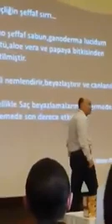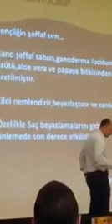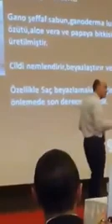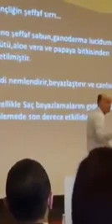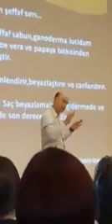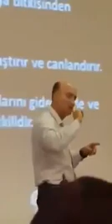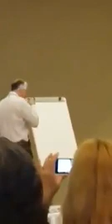Ozonterapi uzmanı Dr. Başar Şenyüz'den, ganoderma lucidum mucizeleri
Ozonterapi son yıllarda nasılda bilinen ve çok uygulaması yapılan bir tedavi ve  gençleşme yolu oldu. Ama  maliyeti binlerce lira.

Ozonterapi konusunda  Türkiye'de sayılı  uzmanlardan biri olan doktor beyi dinleyelim mi bugünde... Ganoderma KAPSÜLLE  NELER OLUYORMUŞ ,  görelim mi?